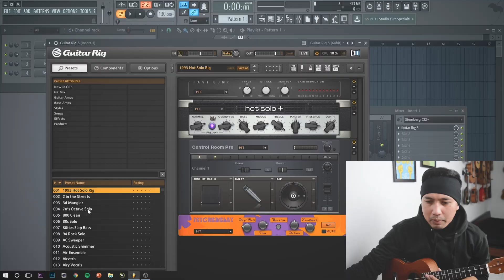Tips Cepat Pindah Kunci Ukulele pake FAMILY CHORD (pas buat pemula)